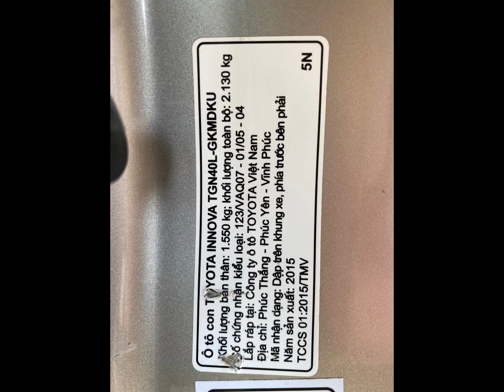Hàng hiếm Toyota Innova 2015 E số sàn xe gia đình Cực Chất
🚘 Đại Lý Xe Đã Qua Sử Dụng Chính Hãng - TOYOTA SURE Tân Cảng
👉ĐC: 220 Nguyễn Hữu Cảnh, P.22, Bình Thạnh, Tp.HCM

💥 Hỗ trợ trả góp 70%, Thủ tục đơn giản
💥 Bán xe Cũ cam kết CHẤT LƯỢNG chính hãng
💥 Ngoài ra Toyota Tân Cảng còn bán tất cả các dòng xe MỚI do Toyota Việt Nam phân phối: Fortuner, Innova, Camry, Altis, Vios, Yaris, Hilux, Hiace, Wigo, Avanza, Rush, Alphard, Land Prado, Land Cruiser, Cross …..

💥Quý Khách Đừng Quên nhấn nút “ĐĂNG KÝ” - “LIKE” và “SHARE” để ủng hộ TOYOTA SURE và cập nhật những Video mới nhất nhé !

💙 Cảm ơn Quý khách đã tin tưởng và sử dụng dịch vụ tại Toyota Tân Cảng🕴